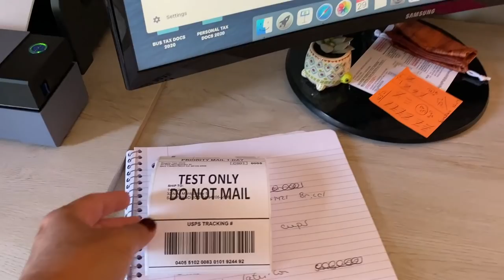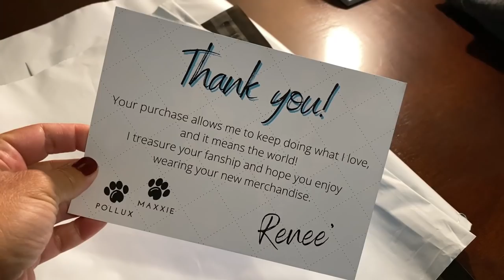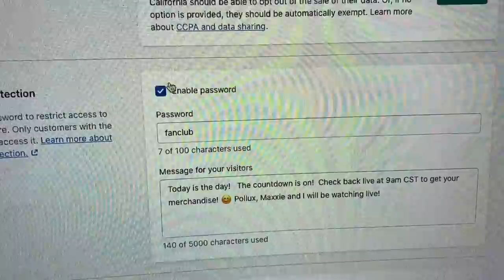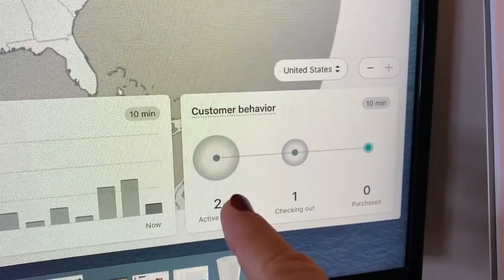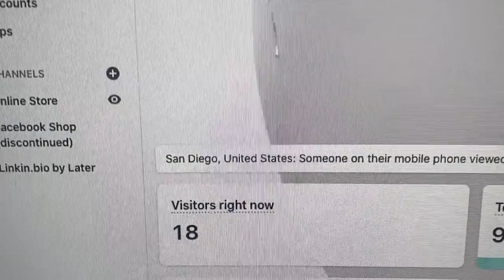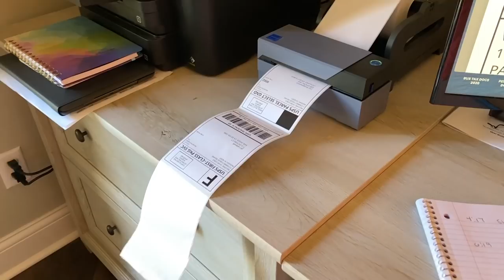Behind the Scenes of MERCHANDISE LAUNCH DAY / How to Launch Your Own Brand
I wanted to figure out how to sell merchandise on YouTube, so I did it!  And today is my website launch.  You're getting an inside look into how to launch your own brand.

// MUST-HAVE OFFICE ITEMS
◼︎ ROLLO LABEL PRINTER
◼︎ THERMAL SHIPPING LABELS 4X6 (500 COUNT ROLL)
◼︎ ROLLO LABEL HOLDER
◼︎ POLY BAGS 14.5X19 (200 COUNT)

🐶  MAXXIE & POLLUX'S FAVORITE THINGS
⚬ STRIPED DOG TSHIRTS (4 SHIRT SET)